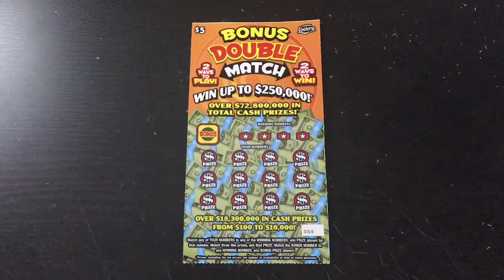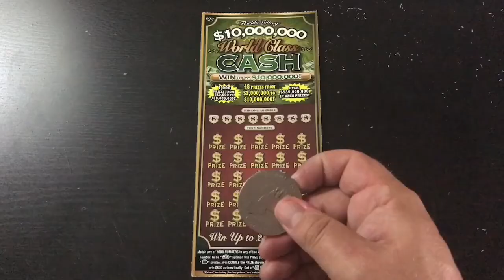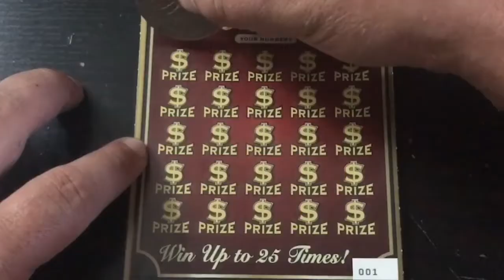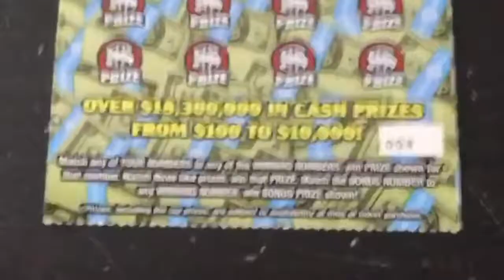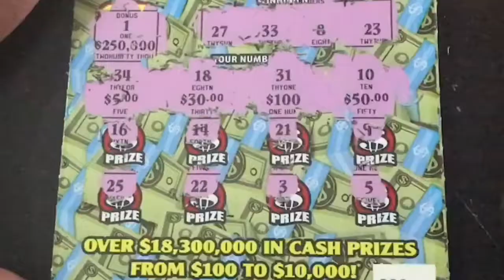CONTEST WINNER TICKET! (1) $5 Bonus Double Match + (1) $10M World Class Cash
This is a special ROUND 3 video for  Steven, my contest winner of the game - Tater trivia.  He chose to play (1) of the $5 Bonus Double Match tickets from the Florida Lottery.

Will he win or flop?  Watch and find out.

Tater also scratches (1) of the $10,000,000 World Class Cash tickets.

Will he win or flop?  See for yourself.